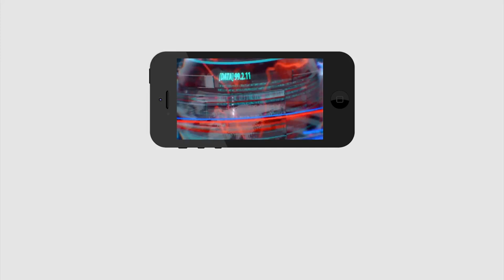Pawan Kalyan Shocking News to Chandrababu | బాబుకి హ్యాండిచ్చి... బీజేపీతో దోస్తానా..? | PDTV News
బాబుకి హ్యాండిచ్చి... బీజేపీతో దోస్తానా..? | Pawan Kalyan Shock to  Chandrababu